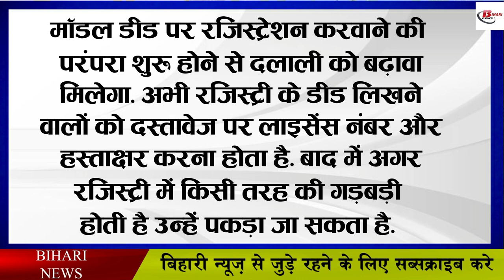जमीन रजिस्ट्री के नियम में हुआ बड़ा बदलाव, अब खुद करना होगा यह काम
In view of the number of land-related matters in Bihar, the Bihar government has made many changes in it so that the land-related matters can be disposed of as soon as possible. Let us inform that these days the work of land survey has also started in the outside. So that after identifying the government land and the land of the ryot, it can be freed from possession and the long standing mutual animosity can be ended. Let us tell you that in the cases of crime in Bihar, most of the cases are related to land. In which there has been an increase in such cases due to family sanjis. In such a situation, now the Bihar government has changed the rules of registry in the land. It should be noted that in the first 125 registration offices, the Bihar government has made it mandatory to do 20 percent registry through model deed.